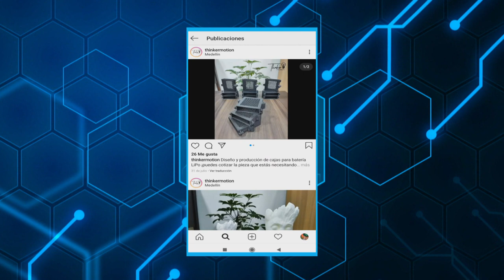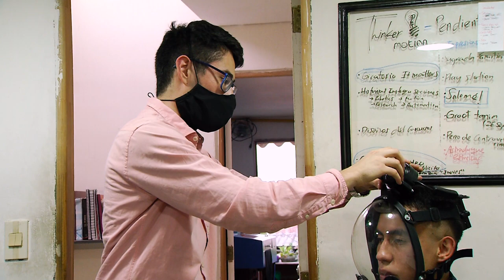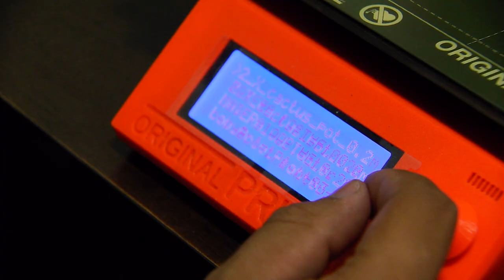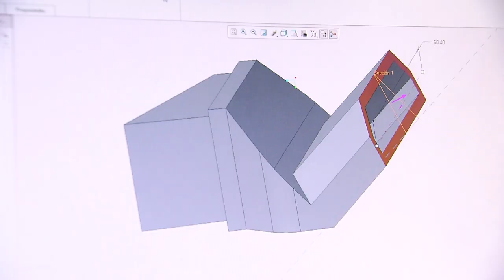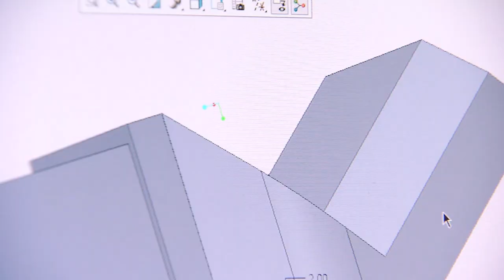Jóvenes que desarrollaron piezas funcionales para careta de aislamiento anticovid [Medellíngenio]